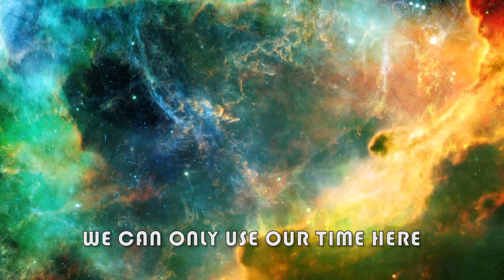BLAST MASTERS - RELEASE TRAILER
Journey through the great infinite abyss... Making tons of f*cking money! Shoot lasers and nukes, laying waste to the foolish folk who maybe in front of you! And also those space rocks... screw those mostly in particular! flying through space like a slice of fried gold!

This trailer commemorates the full release of 'Blast Masters' - its informative like fire is cold - and irreverent like cold is coldly.